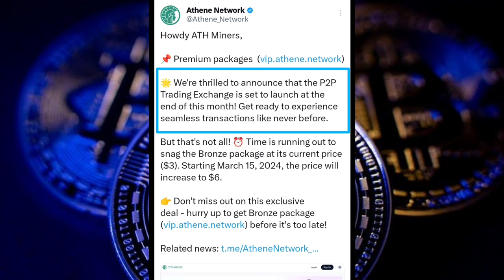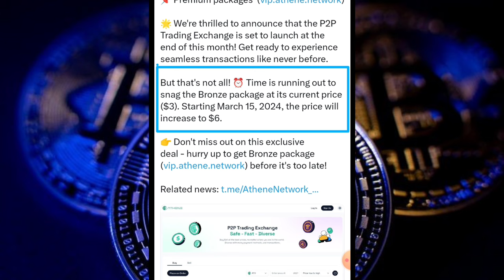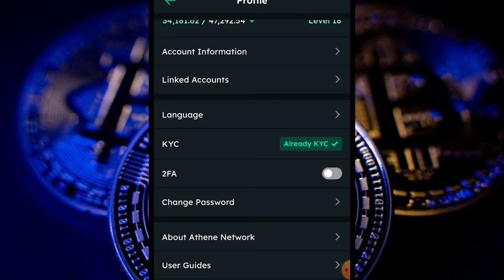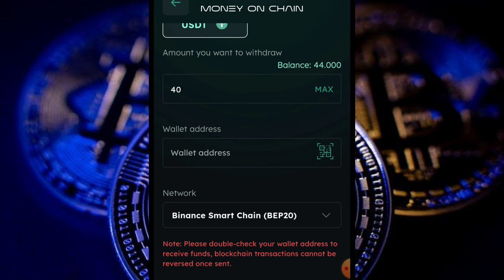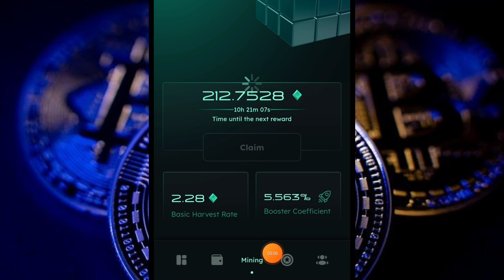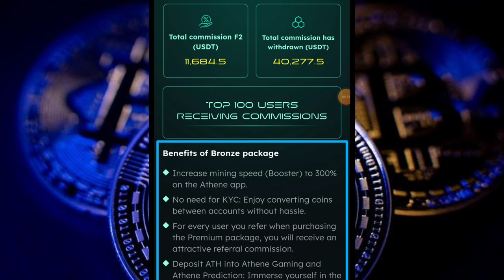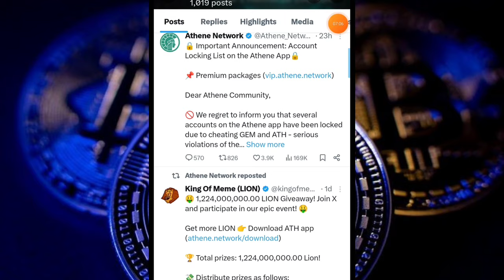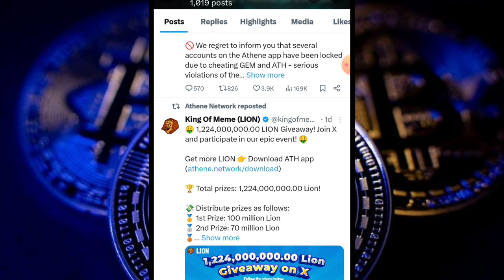Athene Network P2P Trading | ATH Token sell | Athene Network Withdrawal | Athene Network new update